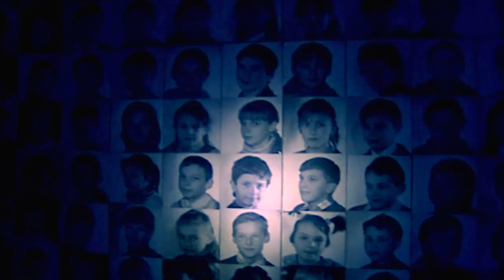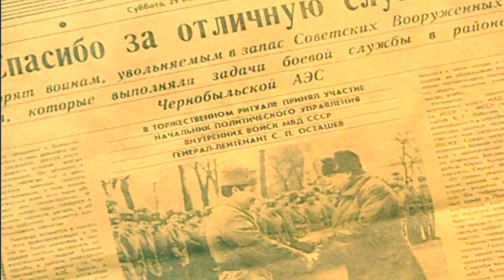The Children of Chernobyl - Part 1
* NOTE: Graphic News Content * - For those who didn't know, I used to make documentaries.  This was my favorite; both in content and production quality.   Be forewarned, it's a heavy subject.  Hat tip to Dennis Pendleton and Bryan Wohlust without whom it wouldn't have been possible.

A documentary by Ike McFadden

We follow the multigenerational fallout of the worst nuclear disaster in human history: the Chernobyl disaster.  Today, generations later, the human genome continues to struggle to cast off the damage.

The radioactive half life of Cesium 137 is normally 30 years. But that's under laboratory conditions.

Scientists say that the cesium in the wild, like that released at Chernobyl...will linger longer.

Much longer.  Cesium released into the environment will continue to damage and mutate human DNA in the region for a full three centuries to come.

"THE CHILDREN OF CHERNOBYL"
VOICES OF VISION SERIES
Writer & Producer:  Ike McFadden

Copyright WTLN 2009
EU Policy Expert: Olenka Welhasch
US Policy Expert: Alex Kuzma
Audio Engineer: Bryan Wohlust
PBS Managing Editor: Peggy Zapple
Director of Photography: Dennis Pendleton
BBC Production Coordinator: Michael Zara